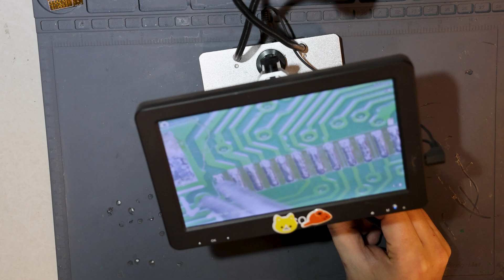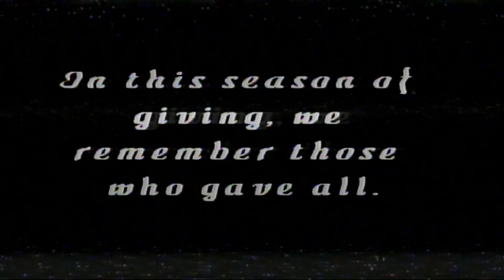Easy-Mode Circuit Bent Glitch Camera - Part 1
A short video experimenting with a Flex PCB breakout board designed by me and provided by @PCBWay (a big thanks to them for these prototypes!)

The idea is to make circuit bending cameras easier to do by making more accessible solder points. I also share my schematic/recipe for bending these cheapo Amazon toy cameras!

Intro: 00:00:00
Camera Overview and Sample Photos: 00:01:05
Breakout Board Overview: 00:02:35
Attaching the Board/Hall of Failure: 00:05:01
Demonstration: 00:09:09
Schematic/Thoughts/Plans/Etc.: 00:10:52